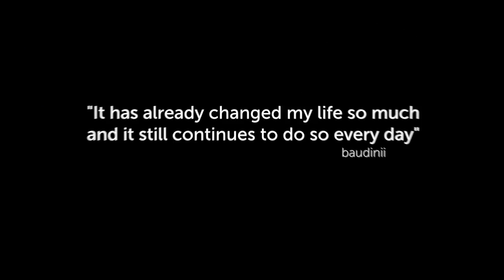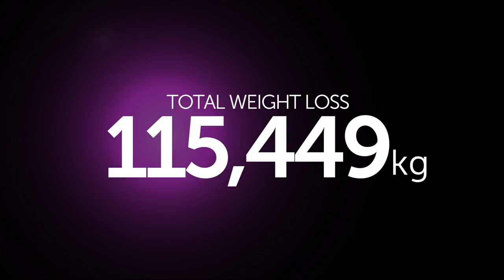Michelle Bridges 12WBT - Round 3 2013 Finale Reel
Get fit and lose weight with the Michelle Bridges 12 Week Body Transformation (12WBT)